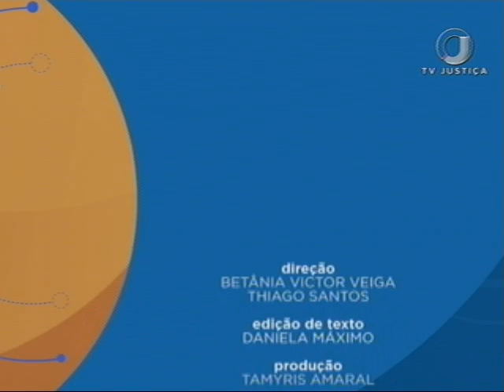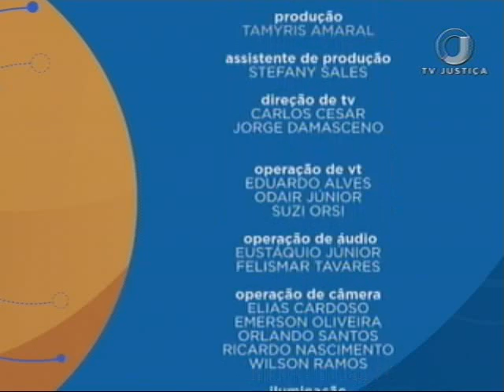Processo Civil - Usucapião no novo CPC - Aula 3